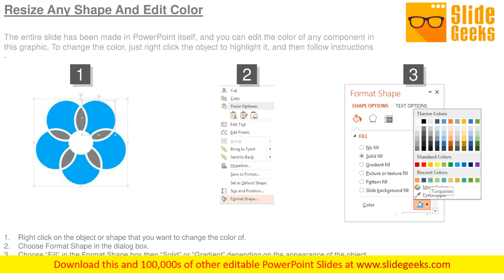Strategic Planning For Business Agenda Template Ppt Example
This is a five stage process. The stages in this process are resource based view of strategy, implication of business strategy, business strategy implementation, developing business strategy, strategic framework. They ensure automatic returns.